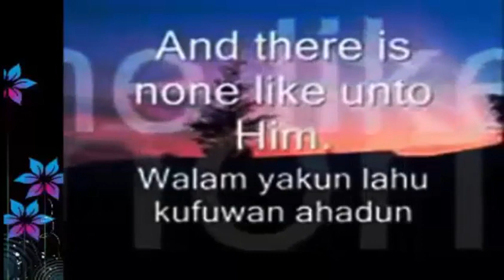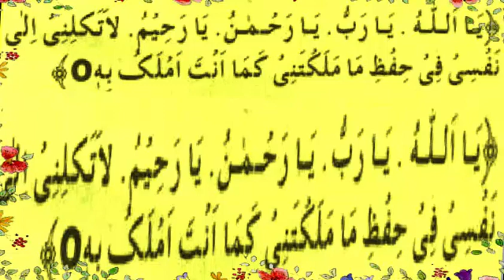Mokel Kabo Karain | Taskheer e Mokelat | Mokel Ka Amal|Mokal ko bulana|Ilm e Mokelat |rohani amil